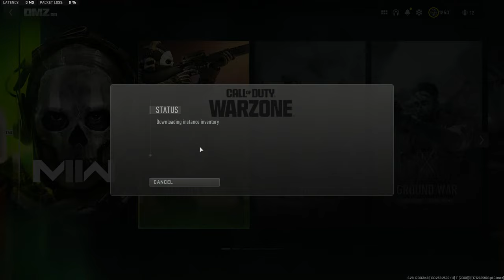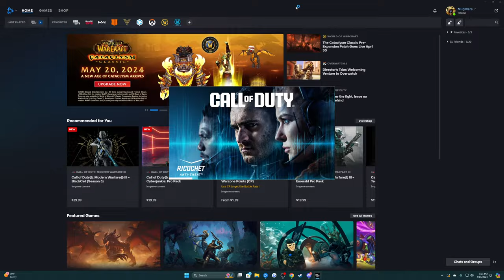dmz solo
hello